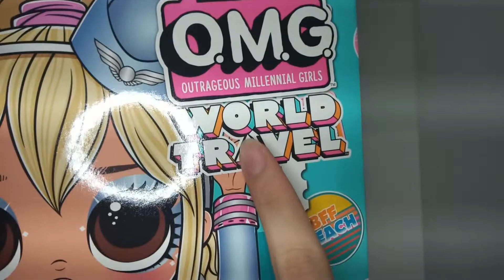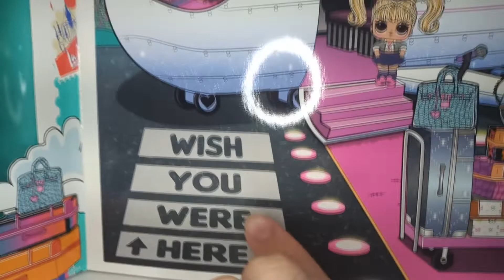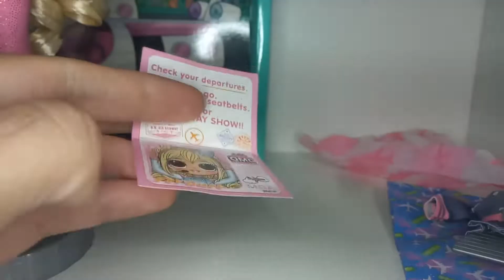Review Fly Gurl LOL OMG World Travel DOll PT BR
Review dessa maravilhosa LOL OMG inspirada na Britney Spears no clipe Toxic